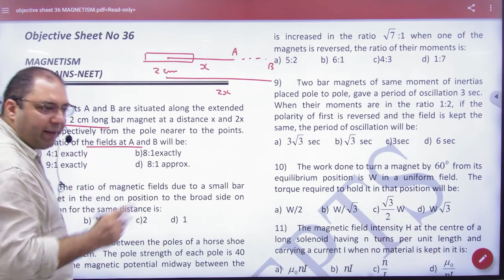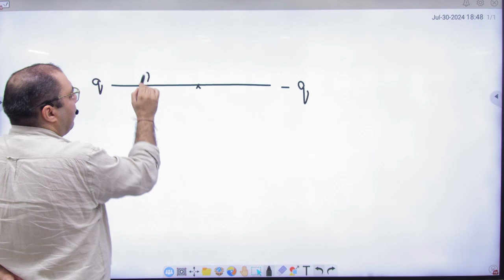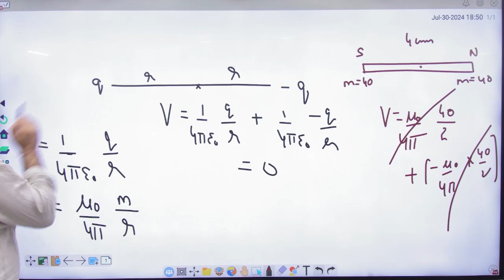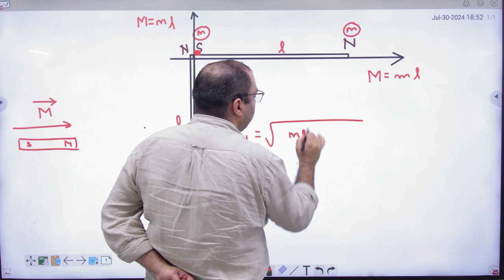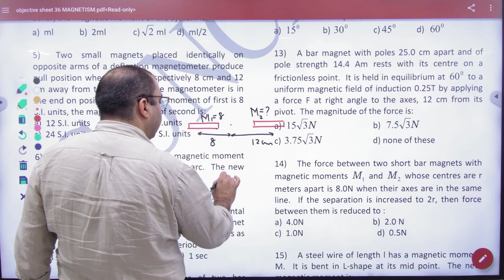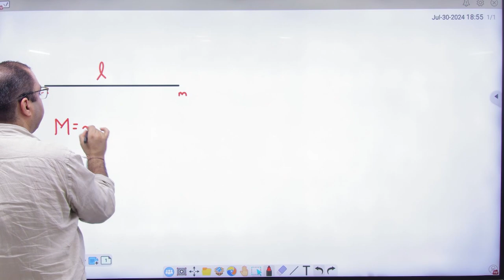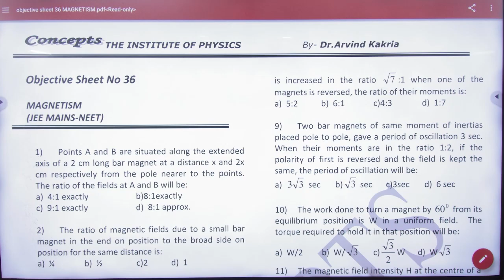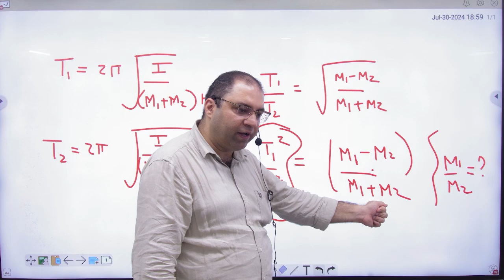13 Objectives on magnets